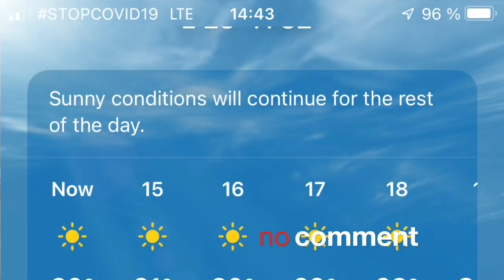Was hier passiert, ist über den Tellerrand geschaut. Teil 14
Blick über den Tellerrand
ist eine deutsche Redewendung. Der Teller ist in diesem Fall die Tarnung für meine Kamera und gleichzeitig der Blick darüber. Die Impressionen teile ich mit euch gerne, ohne meinen Kommentar hinzuzufügen.
Ich habe manchmal das Gefühl, zu viel in meinen Videos zu reden.
Jetzt lasse ich gerne die Situation wirken.